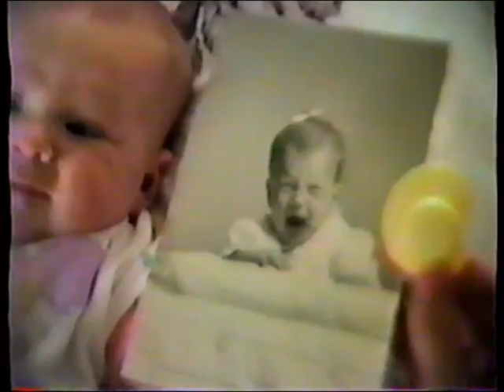Newborn Baby Lindsay